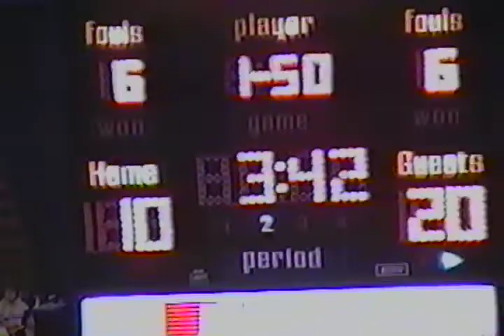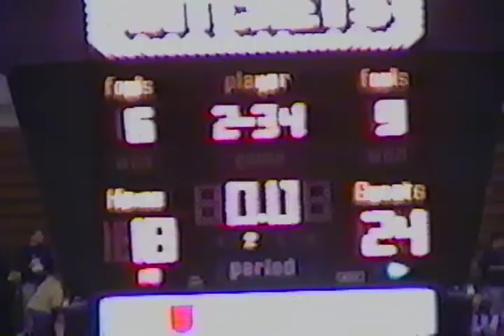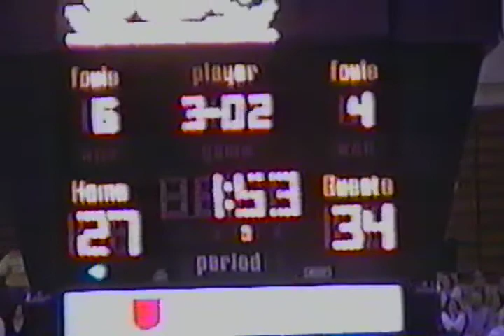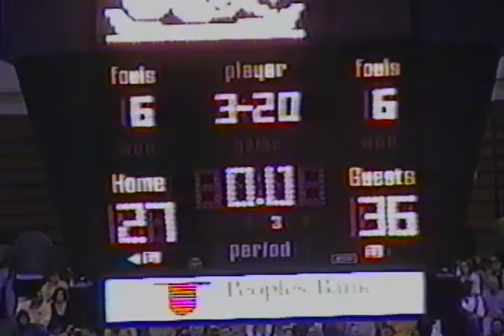Barr-Reeve vs. Washington - 2006-07 Season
Barr-Reeve shocks Washington on opening night, and pulls out a 58-51 victory over the Hatchets and Tyler Zeller.  The 2007 Viking advanced to the State Championship game.  This video was produced and edited by the Barr-Reeve Media Class.